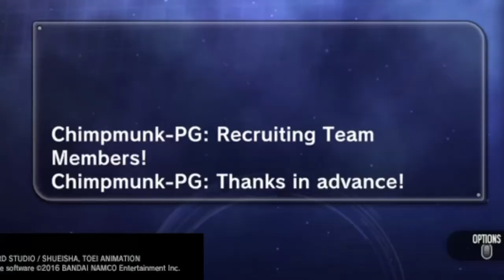DBZXV2 Player Matches #100 in a Nutshell w/ Commentary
A summary for those who missed my previous stream. Which was 6+ hours of opponents mashing L1 and running away. But yeah.

PSN/XBL - Jockey107